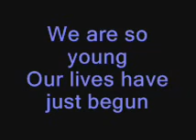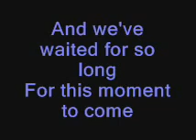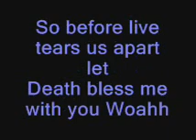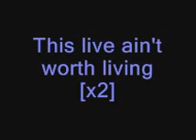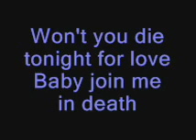HIM- Join Me In Death [LYRICS]